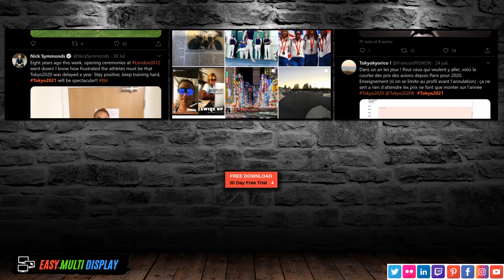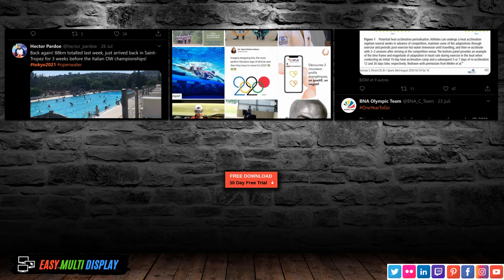Display the hashtag tokyo2021 in Instagram and Twitter (Screen wall)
Together we can win! 😷 Today should have started the athleticevents 🏃

Vertical scrolling on a screen wall of the hashtag tokyo2021 in Instagram and Twitter.

For a full HD screens (1920*1080)

For Twitter:
Zoom: 6
Scrolling: "Bottom site" (page scrolls indefinitely)
If you want to delete the top and side banners, enter the following values:
Pixel Position X: -167
Pixel Position Y: -86
Page Height : 48
Page Width: 44

For Instagram:
Zoom: 5
It's just like tuning, it's not too complicated, I can't make it simpler anyway...:)

Our software is from 149 €, the license is for life, no subscription and EMD works with a classic pc, a PC from gamer is better to managescreens (videowall) and more zones (splitscreen).

The Most Affordable Video Wall Software on the Market from 149€🏴

✅ 1 license
✅ 6 screens (or 24)
✅ 24 sources

❌ NO SUBSCRIPTION
❌ NO CLOUD 5.0
✔️ TAILOR-MADE DEVELOPMENT

⬇️ DigitalSignage
⬇️ AffichageDynamique
⬇️ VideoWall
⬇️ VideoWallSoftware